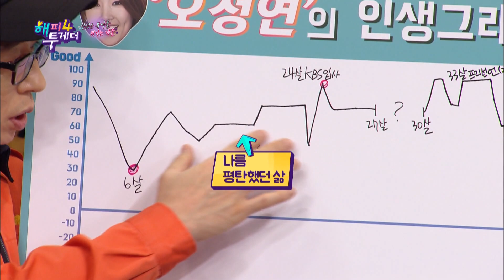Jungyeon overcame her depression [Happy Together/2020.01.16]